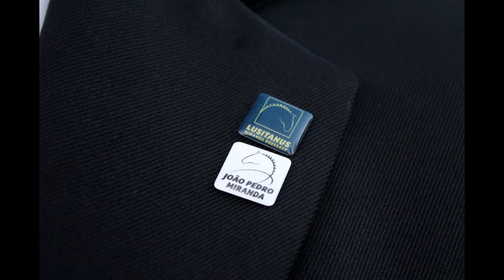Lusitanus Miranda Dressage Team Season 2018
Momentos LUSITANUS da época 2018
"If everyone is moving forward together, then success takes care of itself."
Henry Ford

PEDRO FÉLIX com “Darco” - Medalha de Ouro e título de Campeão Nacional de Equitação Adaptada – Nível IV, tendo alcançado também os mínimos para estar presente nos Jogos Equestres Mundiais (WEG) que decorreu nos EUA, acabou a temporada a receber na Feira Nacional da Golegã o prémio Excelência Desportiva 2018

IRIS MIRANDA com PSL “Garbo” - Medalha de Prata e Vice-Campeã do nível Complementar na Taça de Portugal de Ensino, depois de vencer as 3 provas na Final da Taça

TIAGO GONÇALVES com “Leote” - Medalha de Ouro e Campeão Regional de Dressage do nível Elementar no escalão de Juniores e com uma prestação muito digna no CPDO onde alcançou o 6 lugar.

MARTA ALENTEJANO com “Camel” - Medalha de Bronze no Escalão de Juniores no nível Preliminar

JOÃO PEDRO MIRANDA com “Greenvale Quick Carla” - Medalha de Prata e Vice-Campeão no Escalão de Séniores do nível Elementar

JOÃO PEDRO MIRANDA com PSL “Homero” - Medalha de Prata e Vice-Campeão no nível Complementar